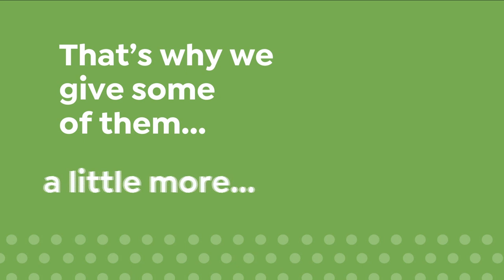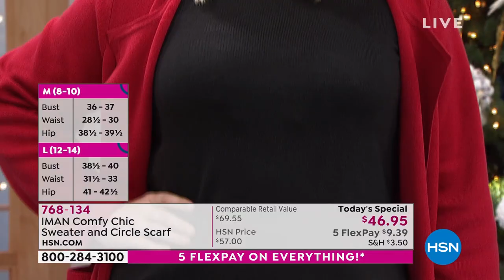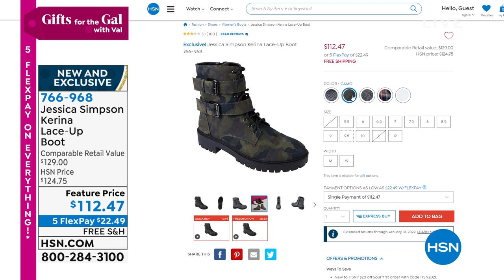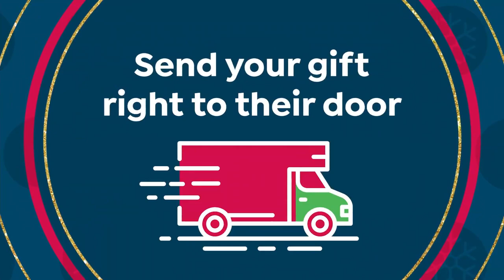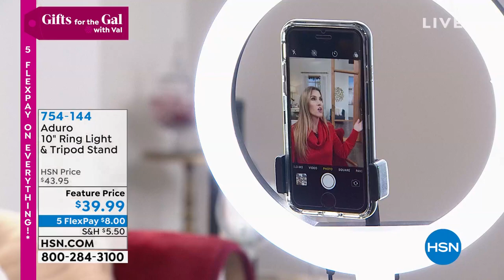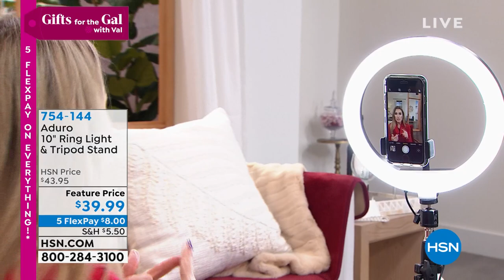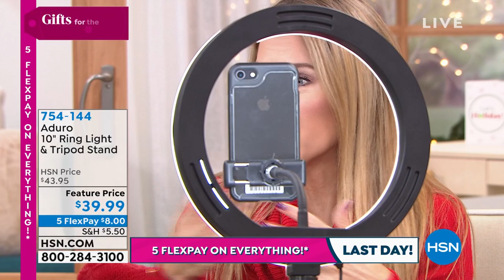HSN | Gifts for the Gal with Val 10.24.2021 - 09 AM